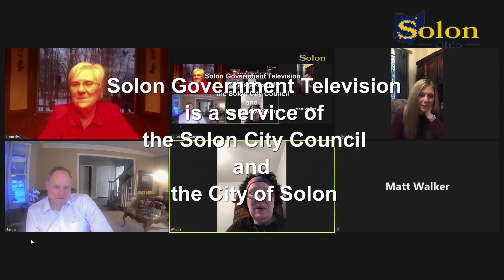Civil Service, February 3, 2021